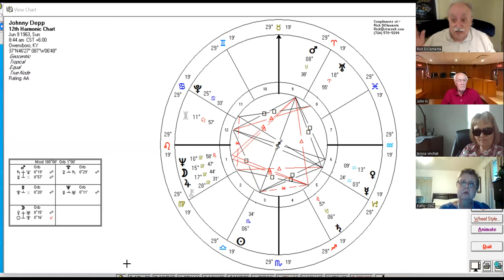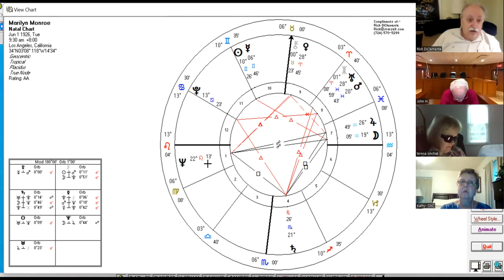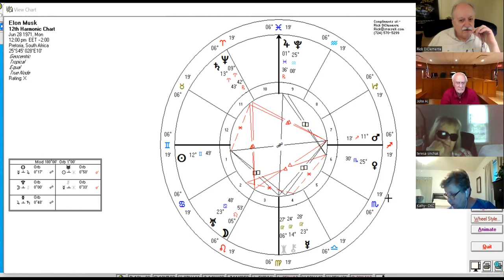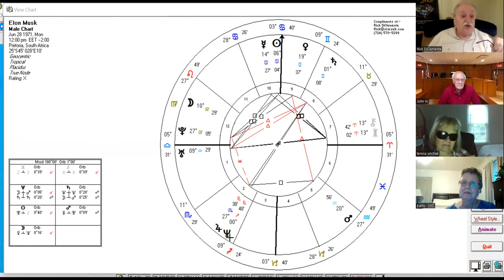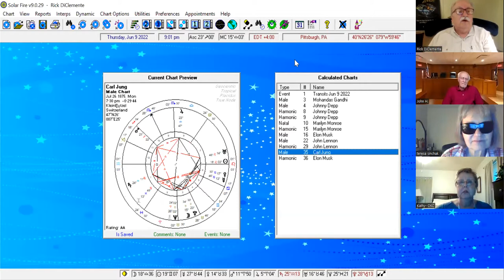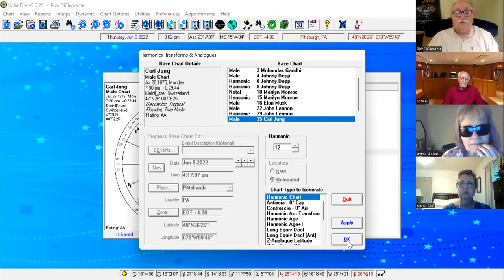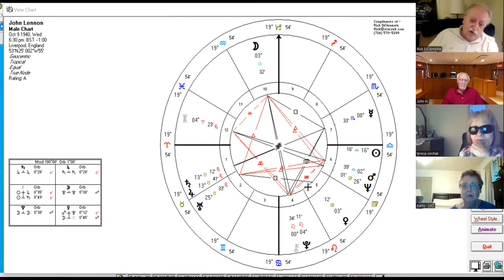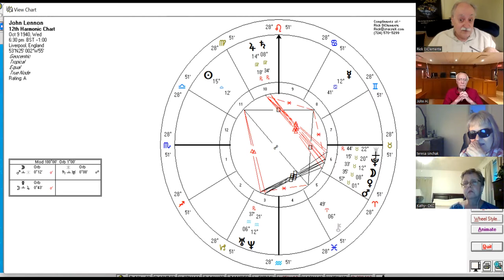Ep. 274 Rick DiClemente "Astrology Unplugged" 06/09/22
We study the chart of Mahatma Gandhi, Johnny Depp, Marilyn Monroe, Elon Musk and John Lennon